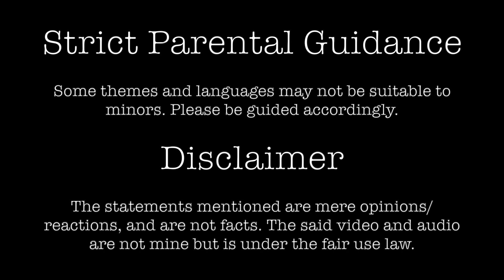MY REACTION TO LEAVING NEVERLAND PT.1 | WHAT I WATCHED EP 3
Sobrang nakakagulat!

Medyo disturbing!

Worth a watch!

Silip na guys!

No links for this particular video. HBO owns the rights to the mentioned documentary.

This is the much talked about documentary about Michael Jackson and two kids and their lives together.

Please watch at your own discretion. I am not against Michael Jackson in anyway. All statements mentioned are merely opinions and should not be mistaken as facts. Please feel free to form your own opinions about the said documentary and the people involved in it.